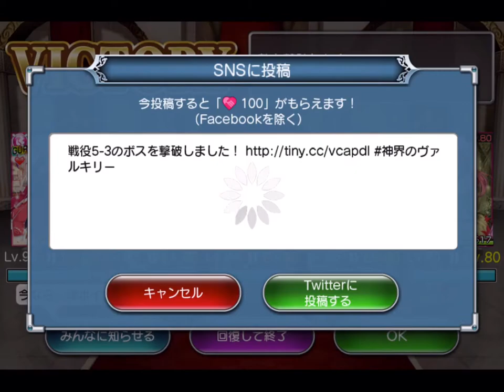神界のヴァルキリー Valkyrie Crusade No.0565 2016.07.03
夢見るアイドルライブ中！ &  スフィアライトステージ No.11
Area 5-3 Map Complete

Computer : Apple Mac mini
Mobile Device : Apple iPad Air
Application : QuickTime ( Full Size → Encode 720p )